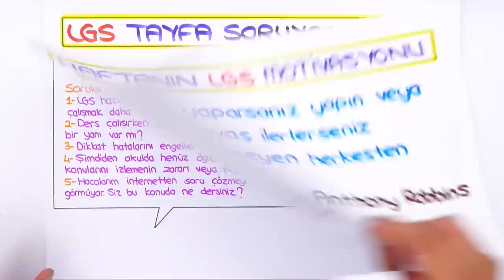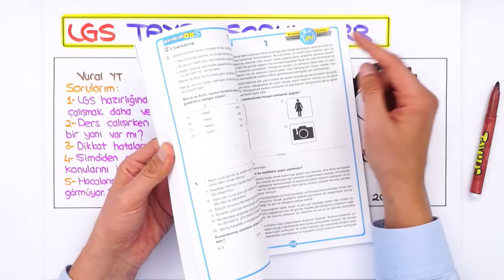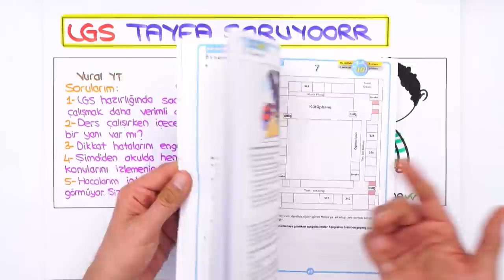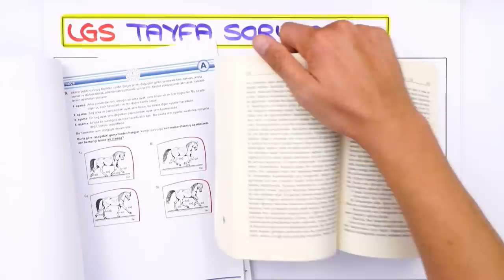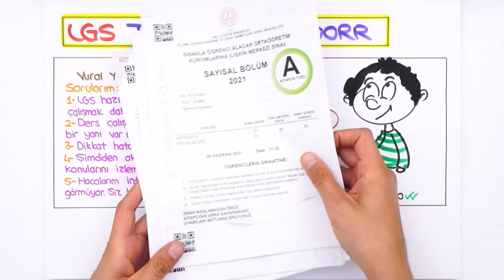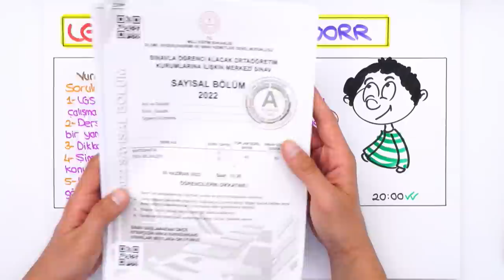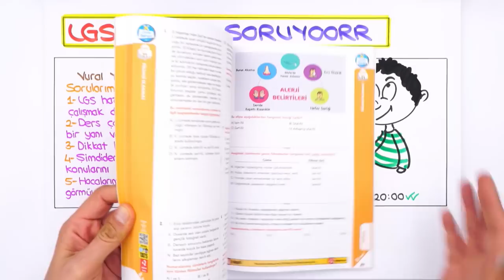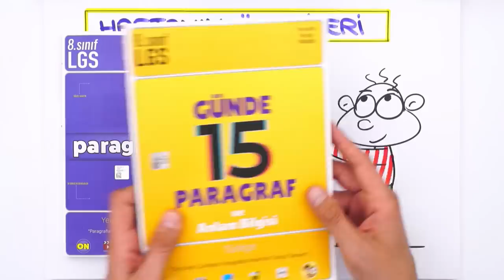LGS'ye Saatle mi, Soruyla mı Çalışmak Daha Verimli Olur❓ LGS’ye Son 196 Gün ⏳